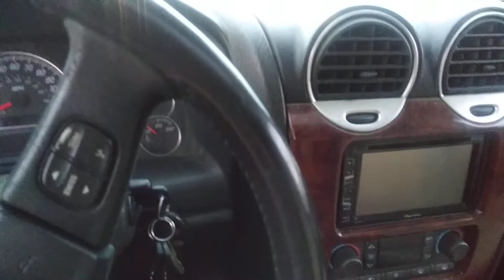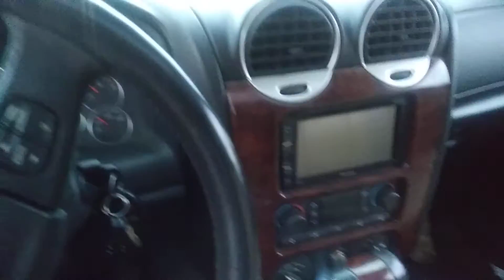Doing great thing soon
Talking about my day and what's been going on and what's going to be going on hope you all enjoy and thanks for all the support ladies and gentlemen remember to subscribe and like and comment